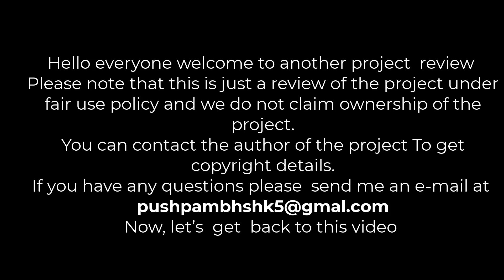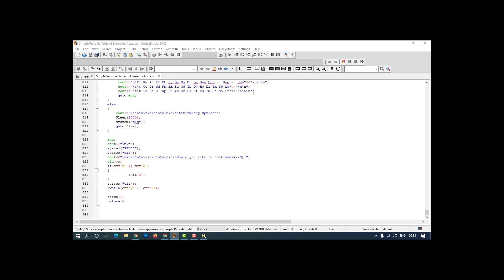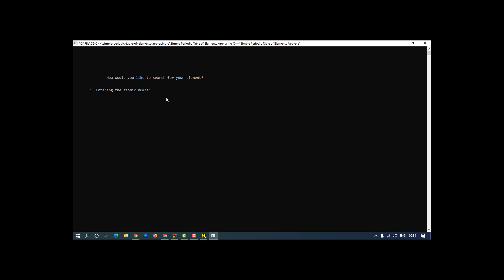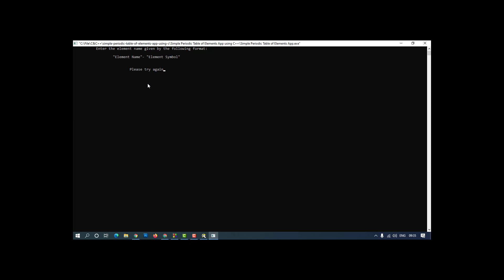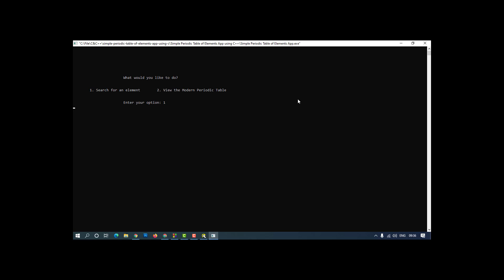Modern Periodic Table in C language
technotrickcode freeproject21 In This video how to develop a Modern Periodic Table in C language.
computer science c++ project on periodic table
periodic table of elements program
modern periodic table source code in c
c++ compiler
project report on school management system in c++ pdf
download modern periodic table project in c with source code
fast food management system project in c++
cafeteria order management system project in c
mini project on file handling in c
modern periodic table project in c
game project in c language with source code
c programming projects pdf
how to make project in c language
periodic table he
learn c with projects
periodic table b